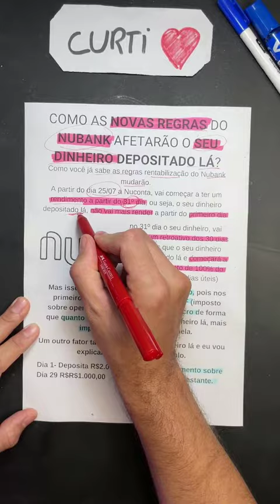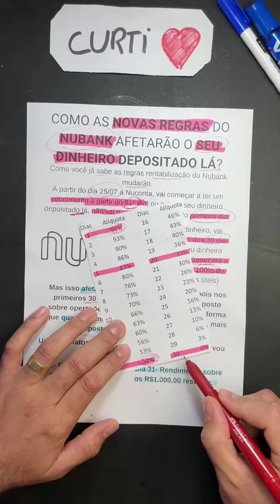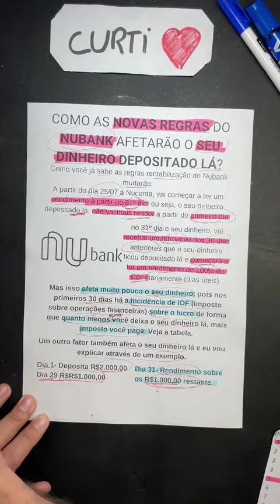Mudança no Rendimento da Conta Nubank, nova popança? Como isso afeta o seu dinheiro depositado lá?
Nesse vídeo eu explico como ficou as novas regras dos rendimentos do Nubank e mostro também como o seu dinheiro depositado lá pode ser afetado com essa mudança. Falo se isso influencia de alguma forma

Quer aprender mais sobre Bolsa de Valores?